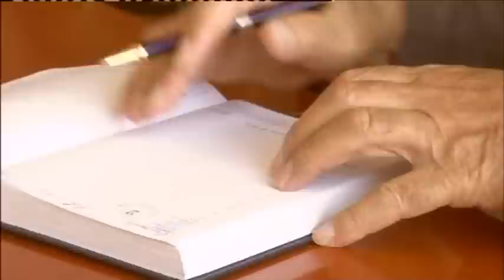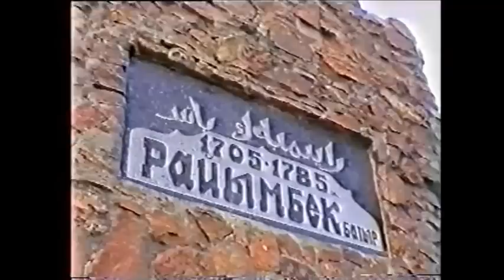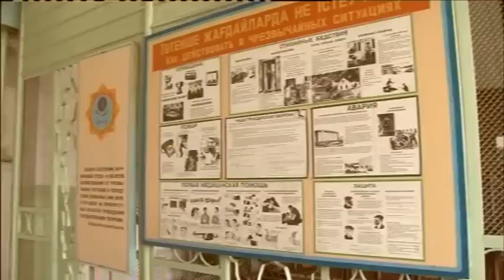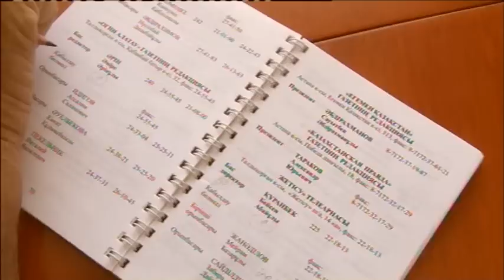"Ызгарбек" Ызгарбек Бектурсынов. Документальный фильм - KALILAFILM.kz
Из сайта режиссера
Kalilafilm.kz
режиссердің сайтынан

Режиссер: Калиа Умаров
Монтаж Куаныш Умаров

Производство:
Kalilafilm.kz
Кинодокументалист Калила Умаров
2011